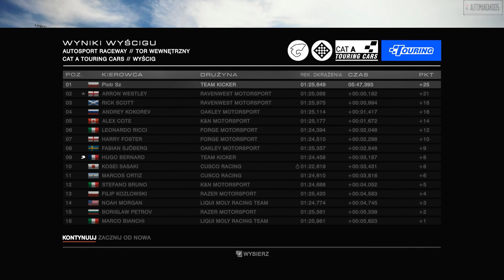GRID Autosport - Playthrough (44d/50)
Season 43 - Garmin Ultimate Touring Car Championship
Event 4: Qualification - 00:15
Event 4: Race - 06:22